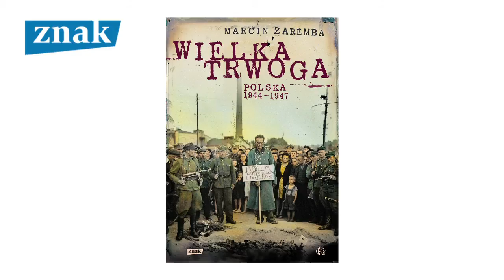Marcin Zaremba: Polska po II wojnie światowej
Marcin Zaremba: Polska po II wojnie światowej - o książce "Wielka Trwoga. Polska 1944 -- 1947. Ludowa reakcja na kryzys".